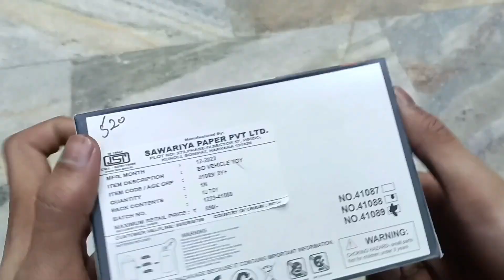blue colour thar 🚗🚗 // model car Thar //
jcb

cars

spider-man

tractor

car

monster truck

truck

truk oleng

jcb video

shorts

train

tom and jerry keychain

train videos

baby

monkey

spiderman

tractor video

tractor wala

airplane

bulldozer

COW

qun